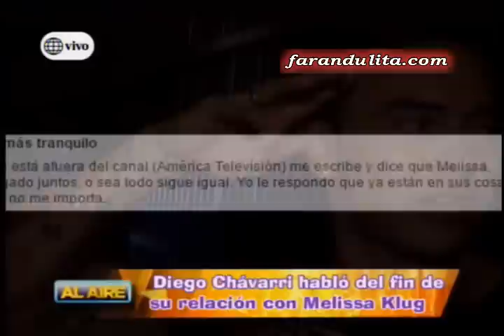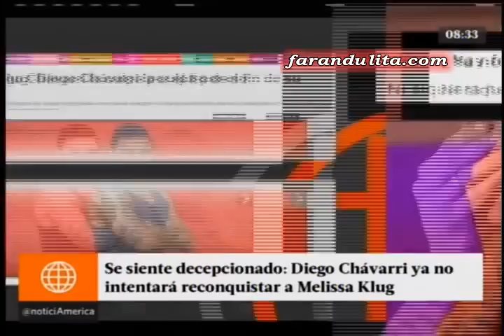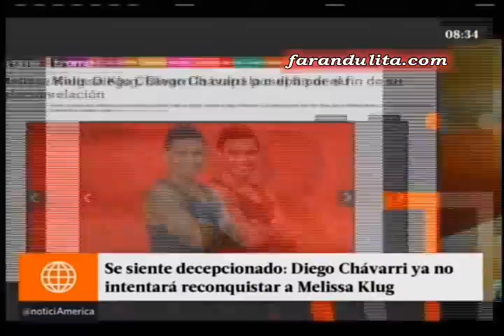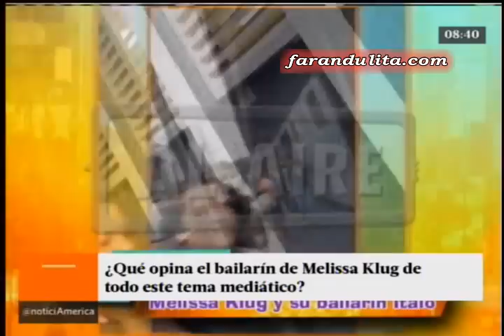Al Aire: Diego Chavarri decepcionado por fotos de Melissa Klug y su bailarin [13-07-2016]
Diego Chávarri decepcionado por fotos de Melissa Klug y su bailarín